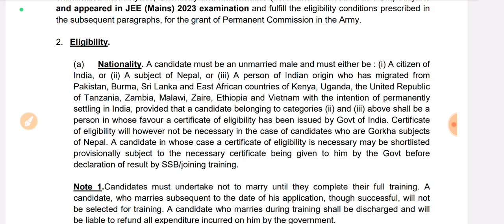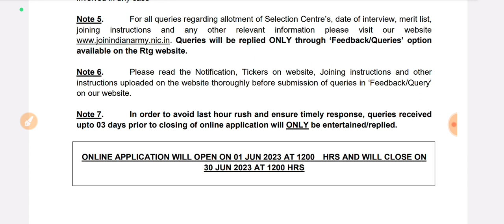Army TES Cource Vacancy 2023||12th Pass Army Job Vacancy||Jobless Family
Hi,

tes 50
indian army tes 50 recruitment 2023
tes 50 notification date 2023
indian army tes 49 recruitment apply date
tes entry
learn with sumit
tes 50 notification
indian army
army tes 50 age limit 2023
tes 50 notification
indian army tes 50 kya hota hai
nda
tes 50 recruitment 2023 notification out
tes 50 notification date
indian army technical entry scheme
tes 50 application form 2023
army tes 50 notification 2023
tes 50 notification kab ayga
army tes salary
tes 50 course
tes ssb interview
indian army tes 50 notification
tes 49 application form 2022
army tes 49 notification 2022